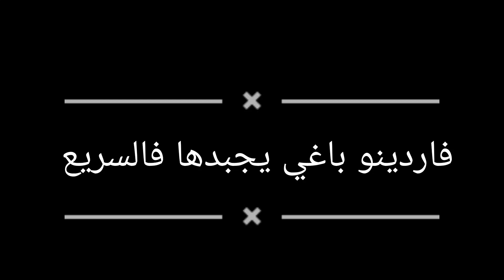فاردينو وثلاثي لعمارنة ( الحرڨة) 😅